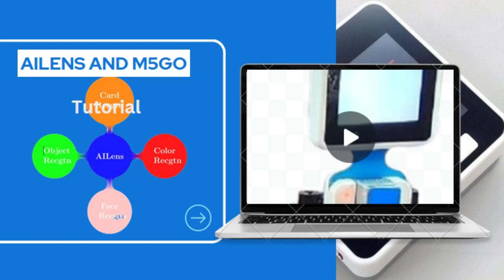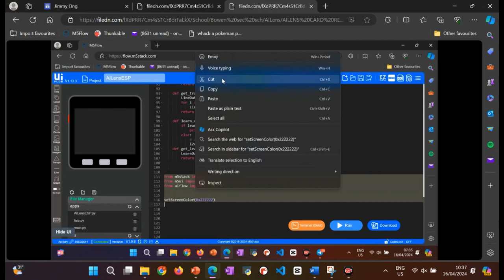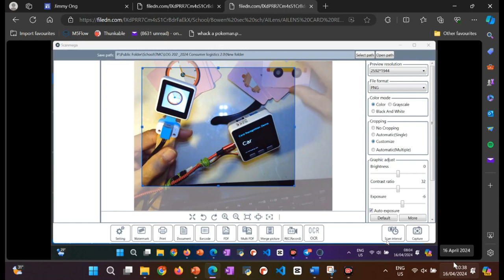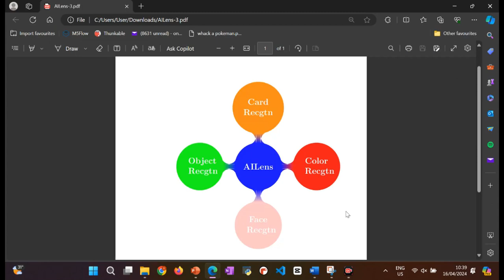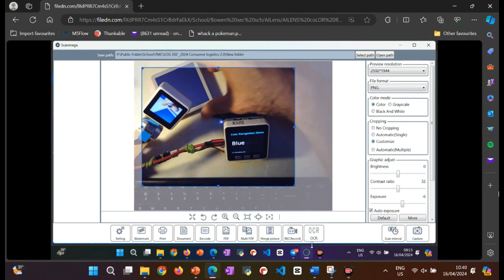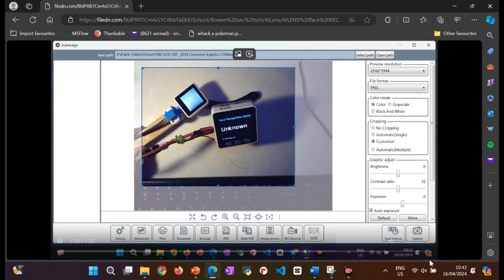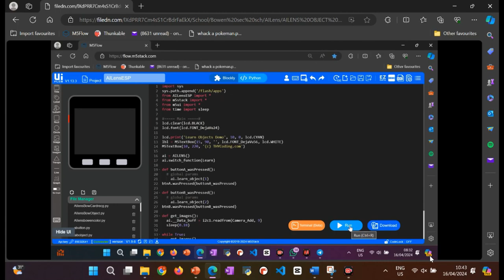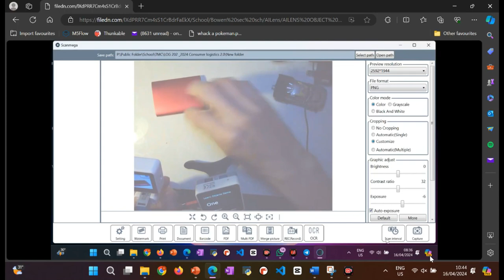Exploring Types of Recognition with M5go and AILens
In this video, we dive into the fascinating world of recognition technologies using M5go and AILens. From image recognition to voice and gesture recognition, we explore how these cutting-edge tools are transforming various industries. Join us on this journey as we uncover the power of AI-driven recognition systems. 🌟🔍

Feel free to use this title and description for your YouTube video! 🎥👍